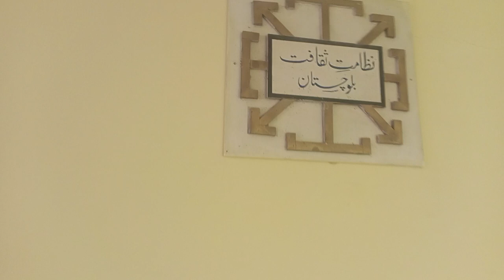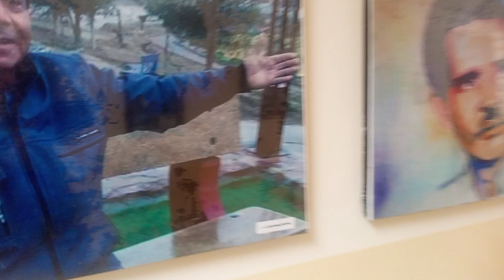Balochistan k Adakar Fankar | Aur Parizad K Writter | Hashim Nadeem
Culture Balochistan Pakistan K Saqafat K Idaray @DailyCulture @houseconstructioninpakistan @hashimnaatofficial1176